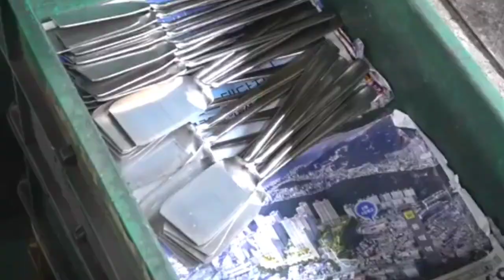Korean fork factory made by artisans with 50 years of history